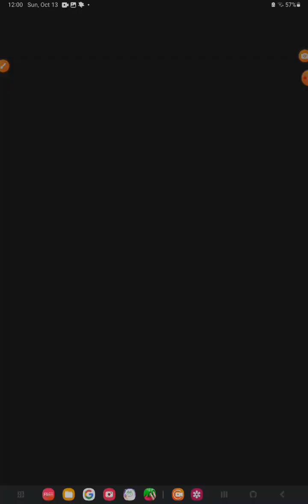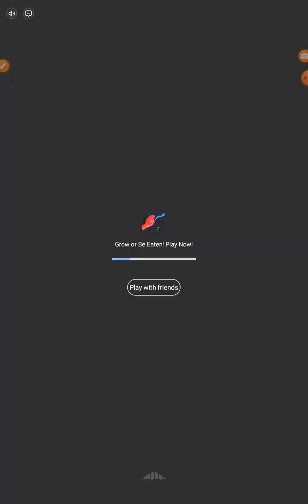I LOVE THIS HALLOWEEN UPDATE IN TANGHULU MASTER